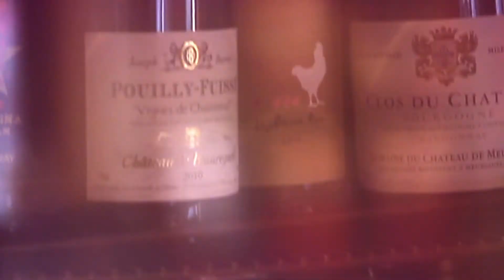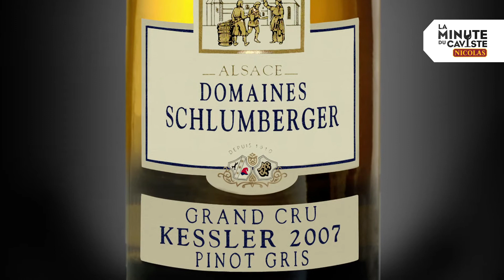Les vins d'Alsace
8 cépages, 51 crus... on a beaucoup d'occasions de les inviter à notre table, ces vins d'Alsace !